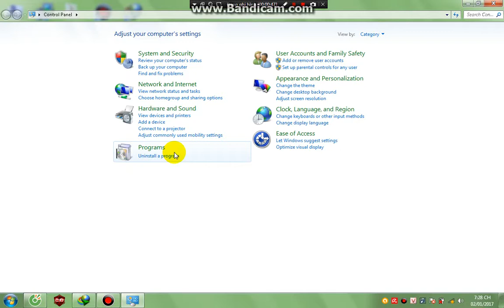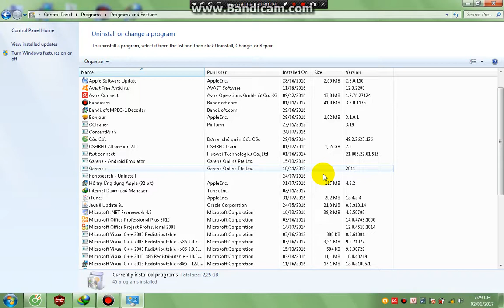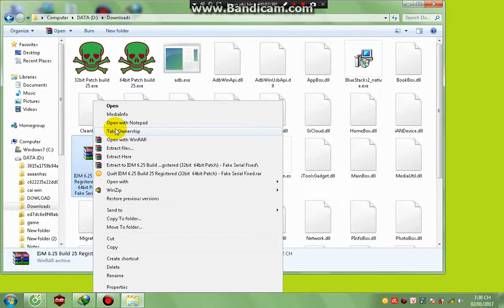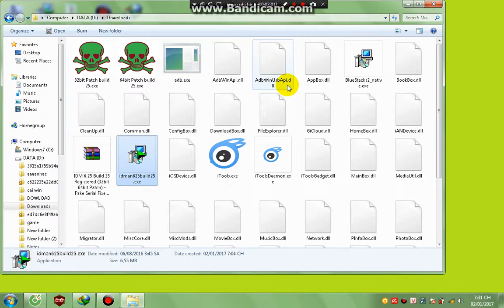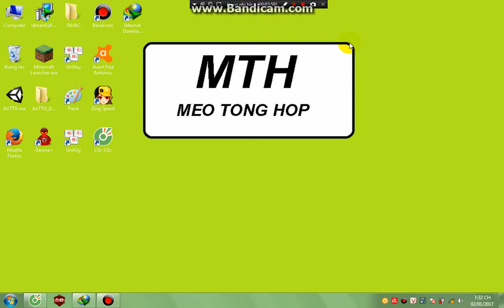Cách fix lỗi giả mạo IDM (internet download manager) thành công 100%